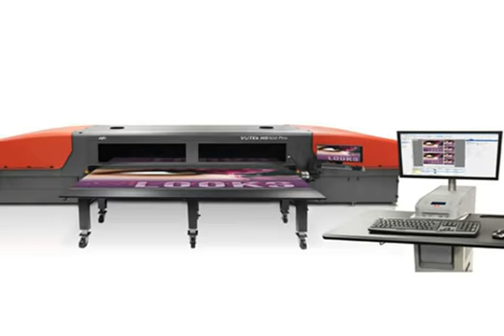49''＊35''125cm＊90cm A0 ED1310T DTG Garment Printer DX5 Printhead in mombasa